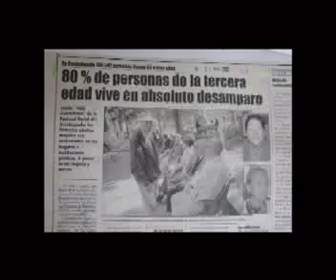toto (2004) marcelloalvarez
toto es una producción realizada el 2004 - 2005 de 11 minutos ganadora del festival FENAVID. Producción:
Marcello Alvarez , Eldy Ortega, Juan Pablo Ávila, Ronald Rospigliosi, Favio Quiroga, Roberto Lanza, Edson Cabrera, Paulo Morales-Juan Cristobal Rios-Mauricio Claure-Milton Caballero, Carlos Gandarillas, Andres Alem-Rolando Jamira-Mariana Buss-Joel Harvey-Mariel Garcia-Antonia Juarez-Claudia Subieta-Ivonne Ortega-Angel Hinojosa-Israel Llanos, Paula Maranon